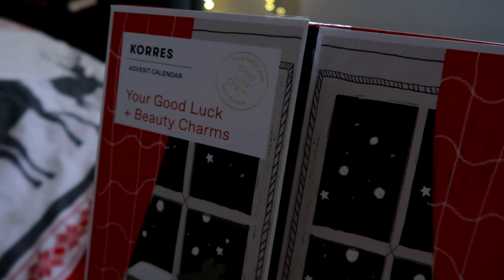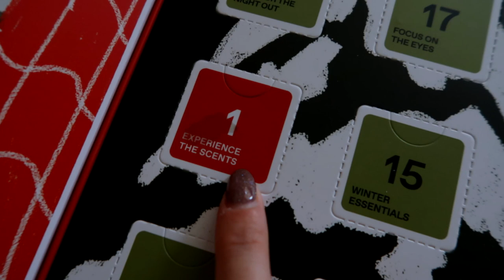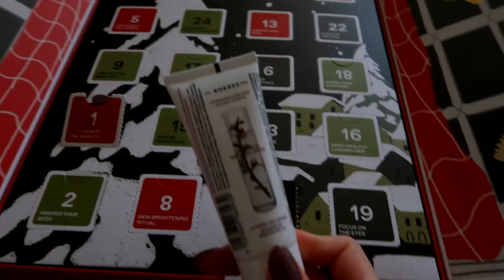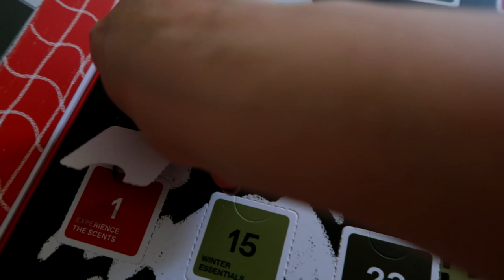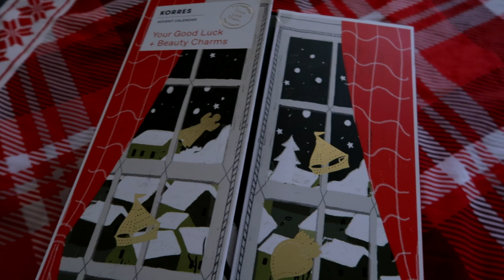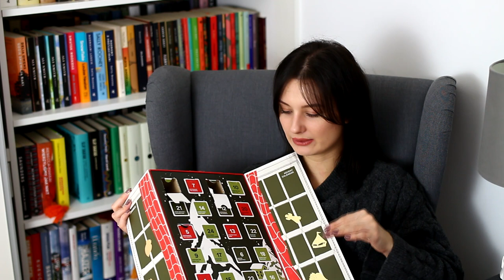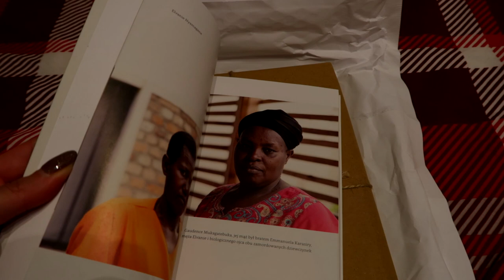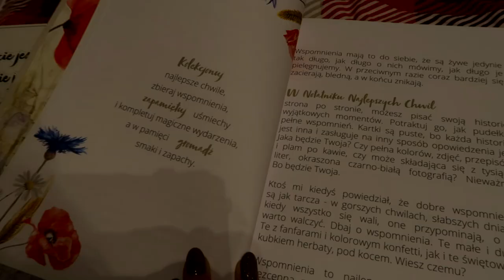JARMARK BOŻONARODZENIOWY, UBIERANIE CHOINKI I KSIĄŻKA NO I ZNOWU MAMY ŚWIĘTA ❄ | VLOGMAS 2 🎄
Cześć! Zapraszam na drugi VLOGMAS w tym roku! Miłego oglądania! ❤